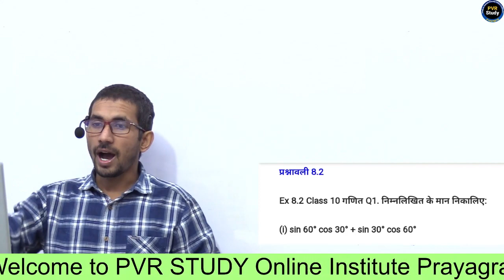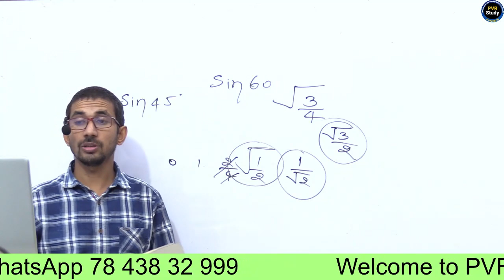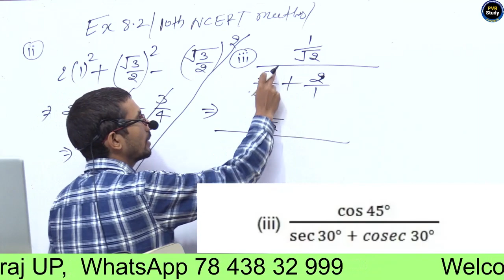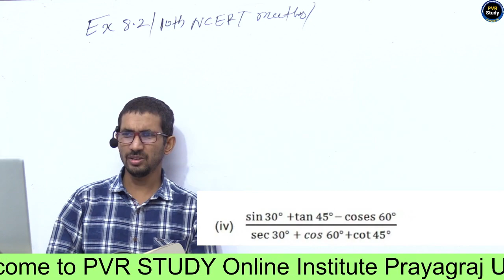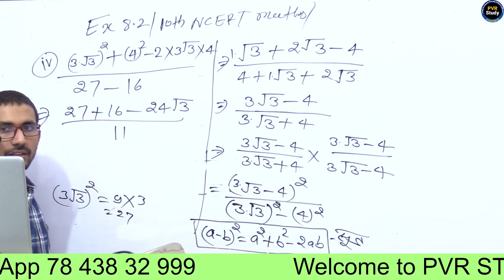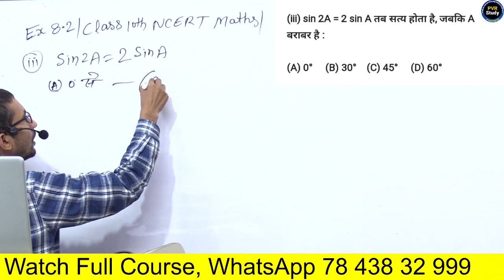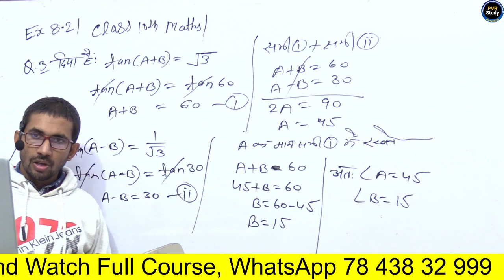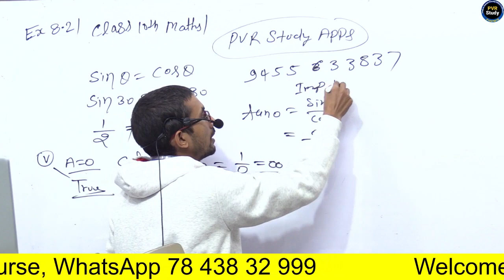Class - 10 Ex - 8.2, All Question ( Trigonometry ) || 10th maths by Rajkumar Sir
class 10th trigonometry,
class 10th maths trigonometry most importent question,
class 10th maths ex 8 complete solution,
class 10th maths ex 8 complete solution in hindi,
class 10th maths ex 8.2 complete solution in hindi,
class 10 maths chapter 8.2 basic,
8.2 maths class 10 question 4,
8.2 maths class 10 question 2,
8.2 maths class 10 question 3,
class 10 maths chapter 8.2 question 1 ka 4,
8.2 maths class 10 question 1,
8.2 maths class 10 question 2,
8.2 maths class 10 question 3,
ncert maths class 10 chapter 8.2 question 3 in hindi,
class 10 ex 8.2 all questions,
class 10 maths chapter 8 exercise 8.2 all question in hindi,
CBSC board class 10th maths,
Bihar board class 10th maths
all board class 10th maths,